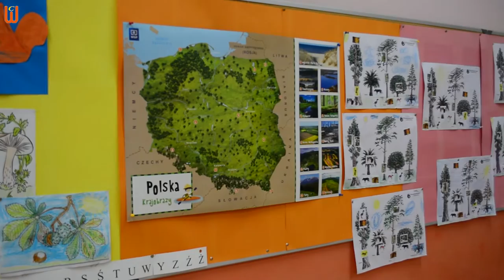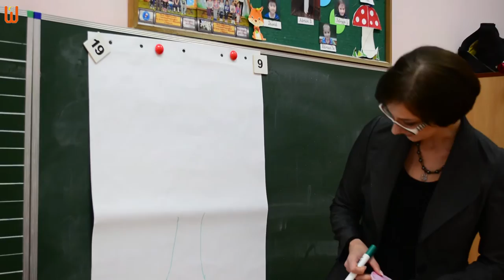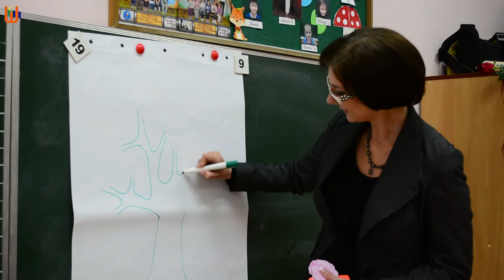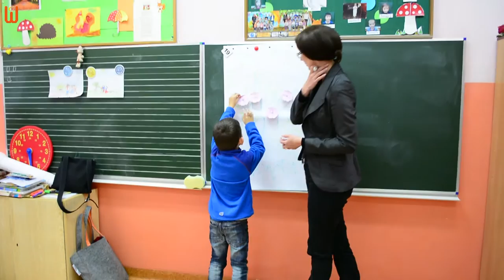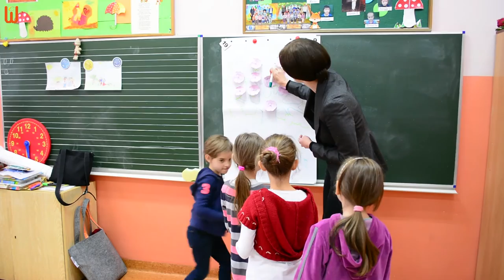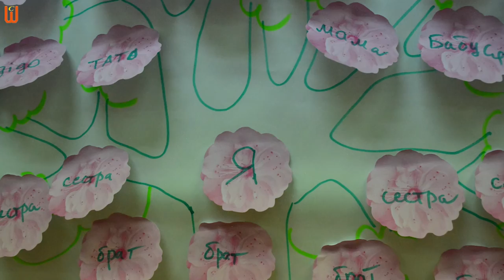Дерево РОДУ. Урок-зустріч з письменницею Іриною Мацко.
Завітаємо до Української Суботньої Школи у Варшаві. Урок на якому побуваємо - досить незвичний, але такий потрібний для маленьких школярів. Українська письменниця Ірина Мацко розповість, про Дерево РОДУ та на прикладі уроку покаже як слід плекати в дітях сімейні традиції, та спонукати до дослідження бувальщини своєї родини.  Ви почуєте прекрасну казку "Мамине серденько" у авторському виконанні письменниці і відкриєте для себе живе цілюще слово української  казкарки.